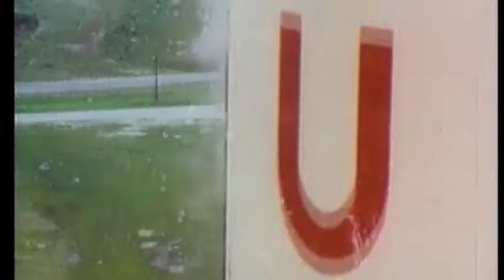Corporate Video with Wright Brothers Opening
This is a piece we did with the opening shot in a museum using a huge greenscreen and a replica of the plane. My brother Joe Nagy and I play as the two brothers, I shot the exterior backround shots and the airport nearby to match.-
used Sony HVR Z1U to shoot this one, combined with some stock footage from vendor.
Don Aros-DP
Matt Nagy - Camera, Producer
Joe Nagy- Direcotor